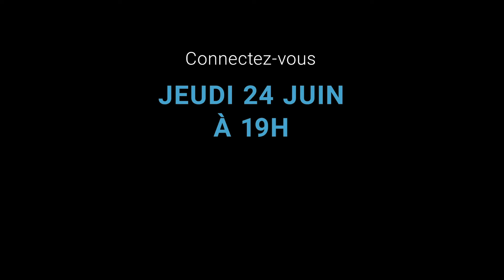Présentation Saison 21-22 - Découvrez la bande annonce !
✨ 𝙀𝙩 𝙡𝙚𝙨 𝙨𝙘𝙚̀𝙣𝙚𝙨 𝙨'𝙚́𝙘𝙡𝙖𝙞𝙧𝙚𝙣𝙩 ! ✨

Cher public,
Nous vous donnons RDV en ligne jeudi 24 juin à 19h, pour la présentation de la saison 21/22 qui vous sera dévoilée par Macha Makeïeff et Nicolas Lafitte, sur le site de La Criée et nos réseaux sociaux. + D'INFOS

Au plaisir de vous retrouver prochainement à La Criée !  🎭